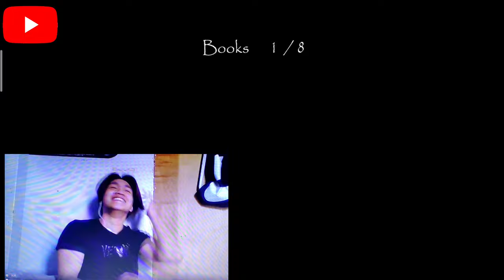Try not to get shocked Slendrina Challange || Philip Benedict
Sorry guys sa quality ng video! Nag loloko kasi laptop sa pag export. Pero nagawan ko naman ng paraan!

people also search for:
slendrina asylum
slendrina apk
slendrina story
slendrina asylum mod apk
slendrina apps
slendrina apk mod
slendrina asylum mod menu
slendrina asylum mod menu apk
slendrina asylum old version
slendrina a short story
slendrina a granny
slendrina a cellar
a picture of slendrina
is slendrina a creepypasta
is slendrina a real person
slendrina baby
slendrina baby name
slendrina backstory
slendrina book
slendrina baby story
slendrina beast boy
slendrina background
slendrina baby game
slendrina cellar
slendrina child
slendrina cellar 2
slendrina chapter 2
slendrina cellar 2 apk
slendrina drawing
slendrina download pc
slendrina download games
slendrina dad
slendrina diary
slendrina easter egg granny
slendrina en granny
slendrina escape
slendrina en minecraft
slendrina e slenderman
slender man e slendrina
granny e slendrina historia
slendrina slenderman
slenderman slendrina
slendrina free
slendrina family
slendrina face
slendrina forest
slendrina free apk
slendrina forest code
slendrina forest mod apk
slendrina games
slendrina game download
slendrina gameplay
slendrina games in order
slendrina games online
slendrina house
slendrina husband
slendrina hospital
slendrina house apk
slendrina history
slendrina horror game
slendrina hospital apk
slendrina install
slendrina in real life
slendrina is real
slendrina in school
slendrina information
slendrina in granny house
slendrina i granny
slendrina i am khaleel
slenderman i slendrina
i beat slendrina
i love slendrina
how to beat slendrina
slendrina games y8
slendrina games download
slendrina games online
slendrina games 2
slendrina games free
slendrina games apps
slendrina games download pc
slendrina games apk
slendrina games apk download
slendrina games apkpure
slendrina all games
slendrina asylum games
slendrina all games in order
slendrina all games ending
slendrina the games
slendrina games list
slendrina crazy games
slendrina the cellar games
slendrina must die crazy games
slendrina the cellar crazy games
slendrina the school crazy games
slendrina the forest crazy games
house of slendrina crazy games
slendrina games download free
slendrina horror games download
slendrina must die games
dantdm slendrina games
slendrina games endings
all slendrina games ending
slendrina games for pc
slendrina games free play
slendrina games free online
slendrina game for windows
slendrina game free play online
slendrina game fgteev
free slendrina games
slendrina game granny
slendrina ghost games
slendrina ghost game download
slendrina ghost game video
slendrina game hindustan gamer
games slendrina games
game slendrina gratis
slendrina games horror
slendrina game hack
slendrina game hindi
slendrina game house
slendrina game hindi mai
slendrina game horror android
games slendrina hospital
slendrina games install
slendrina igg games
all slendrina games in order
slendrina story in games
slendrina game jolt
slendrina java game
games like slendrina
slendrina leo games
list of slendrina games
slendrina games mod apk
crazy games slendrina must die
slendrina new game
slendrina nullzerep game
slendrina game play now
slendrina video game news
slendrina games online free
slendrina game online play
slendrina game over
slendrina game order
slendrina game online unblocked
slendrina game on pc
slendrina game online pc
slendrina games play online
slendrina games pc
slendrina games play
slendrina game pc download
slendrina game pc online
slendrina game play video
games slendrina poki
slendrina game review
slendrina game rating
slendrina game ruby rube
slendrina ruby games
slendrina real game
slendrina game age rating
slendrina game in real life
slendrina games story
slendrina silver games
slendrina the school games
ruby games slendrina sister
games setan slendrina
slendrina games скачать
slendrina games to play
games slendrina the cellar
games slendrina the school
ruby games slendrina the school
ruby games slendrina the forest
ruby games slendrina the cellar
slendrina games unblocked
game slendrina ukuran kecil
game slendrina untuk android
slendrina games video
slendrina game video in hindi
slendrina x game video
slendrina horror game video
slendrina game ki video
slendrina 2 game video
slendrina games wiki
slendrina game wikipedia
slendrina game walkthrough
slendrina wala game
slendrina horror game wiki
slendrina x games
ruby games slendrina x
slendrina x games türk
tufi games slendrina x
leo games slendrina x
slendrina games youtube
slendrina 10 games
slendrina 2d games
slendrina cellar 2 games
download games slendrina 2
slendrina 2 games
slendrina games 3d